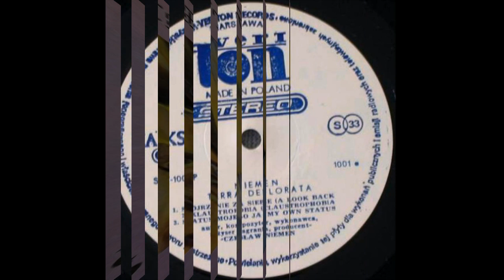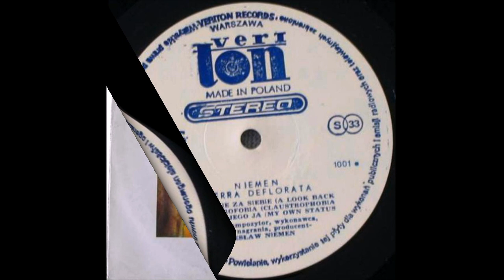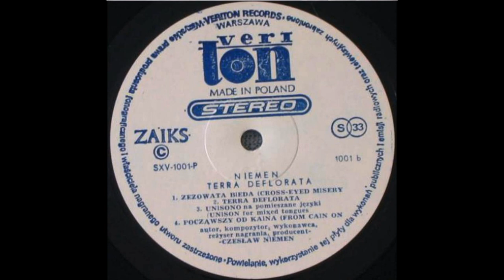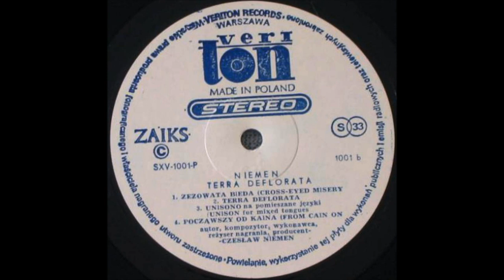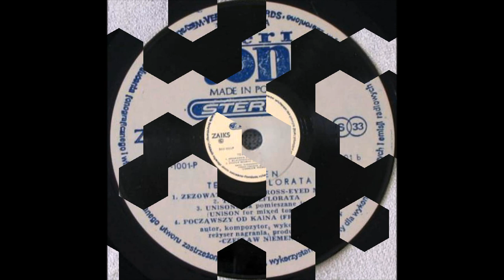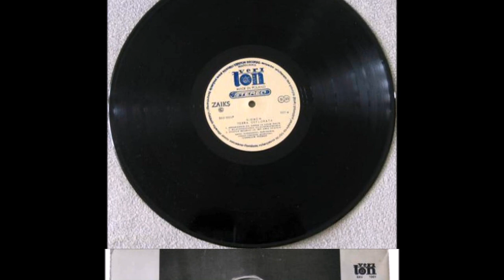Czeslaw Niemen, Terra Deflorata 1989 (vinyl record)